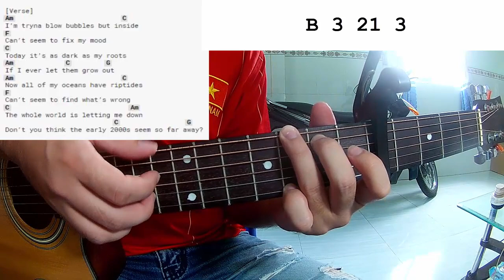Lorde - Mood Ring | Guitar Tutorial